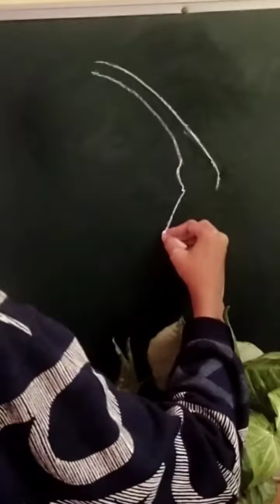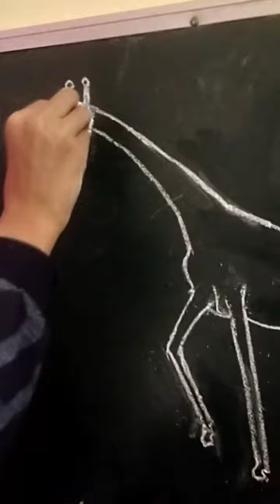Giraffe 🦒 Drawing on chalkboard artist shortvideo Artist Asadulla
giraffe 🦒 drawing on chalkboard